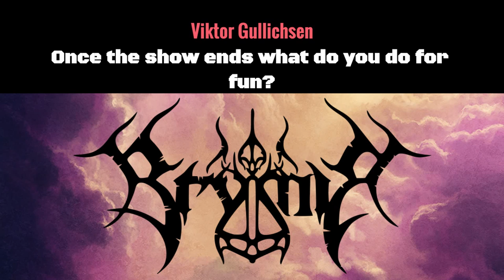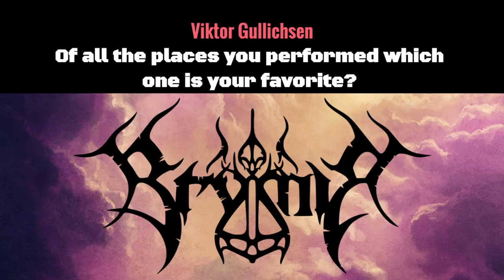Viktor Gullichsen of Brymir Talks About Touring & Upcoming Album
Intro by Viktor Gullichsen of Brymir

Concerts we will be attending and providing a review:

Sep 30th - GWAR, Sacred Reich, Toxic Holocaust & Against The Grain
Oct 7th - Eluveitie & Korpiklaani
Oct 8th - Jinjer
Oct 9th - Amon Amarth, Arch Enemy, At The Gates & Grand Magus
Oct 17th - Ghost & Nothing More
Oct 20th - Beyond Creation, Fallujah, Arkaik & Equipoise
Oct 29th - Sabaton & Hammerfall
Nov 1st - 1349 & UADA
Nov 15th - Cannibal Corpse, Thy Art is Murder & Perdition Temple